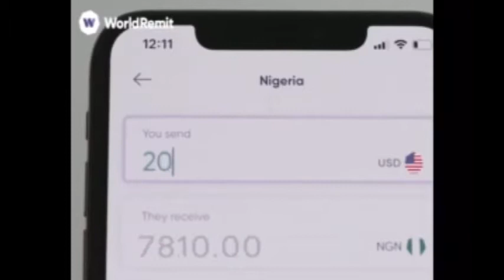DNCTVMEDIA Street Quiz (Episode 3)